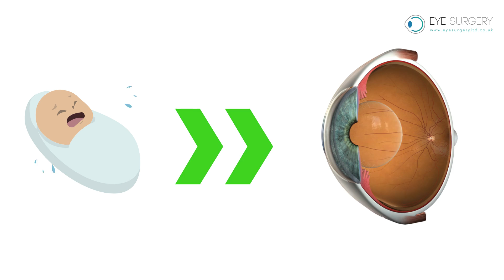What are Cataracts?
Animated video explaining cataracts and cataract surgery.